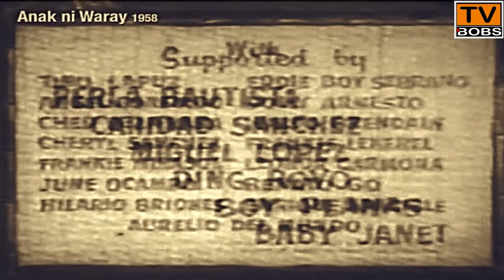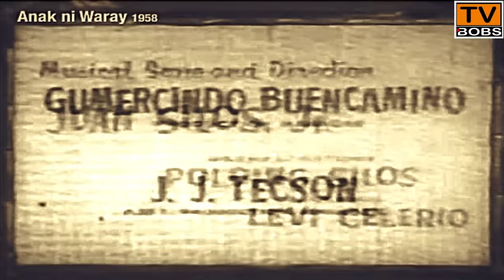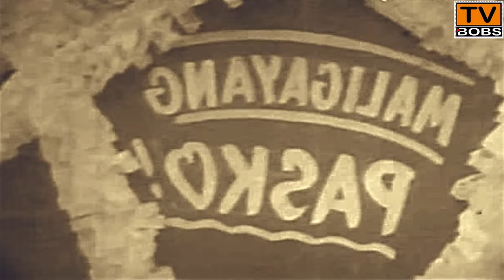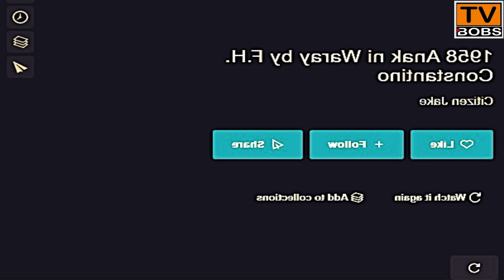Filipino Comedy Romance | Anak ni Waray 1958 | Nida Blanca , Nestor de Villa